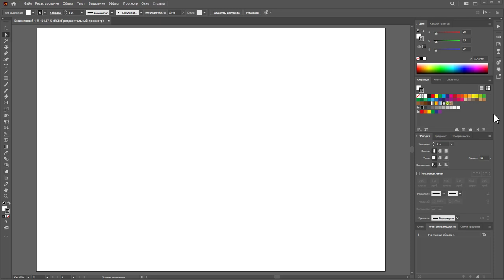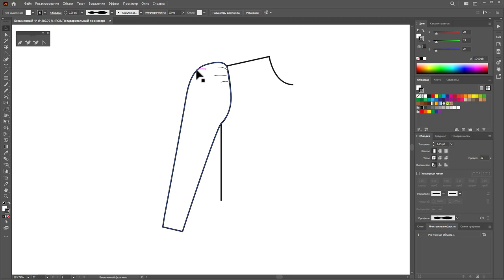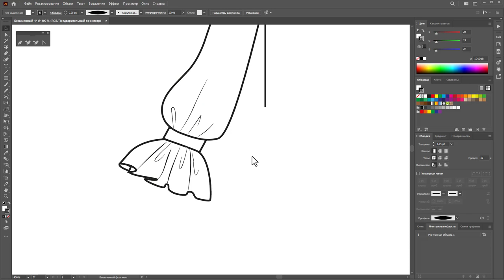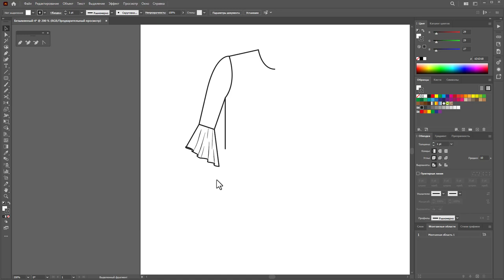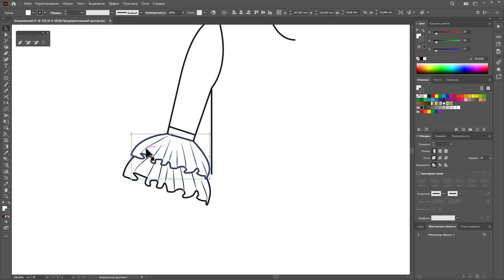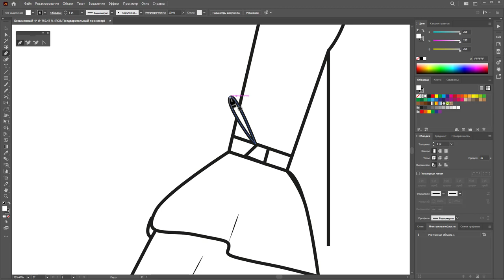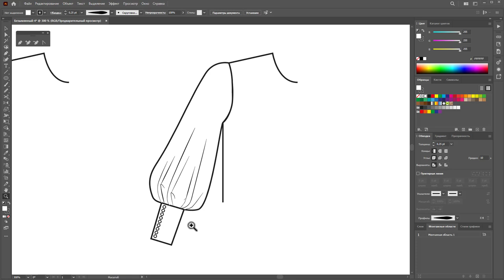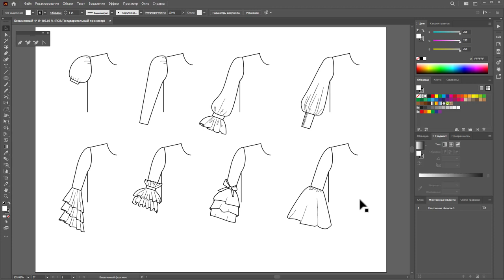Рисунок 8 рукавов в Adobe Illustrator